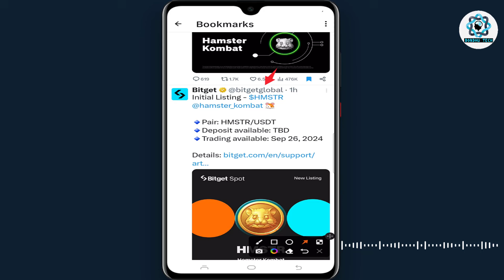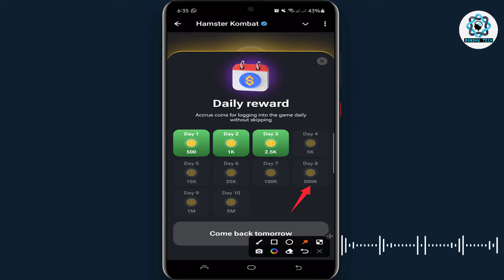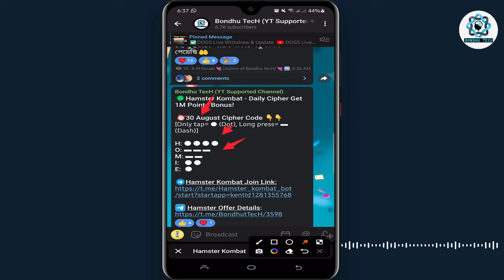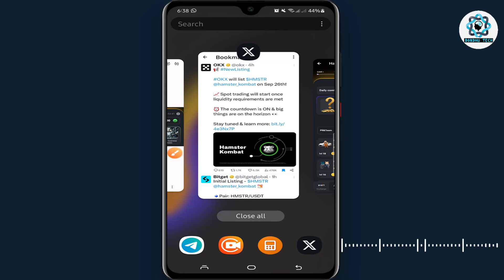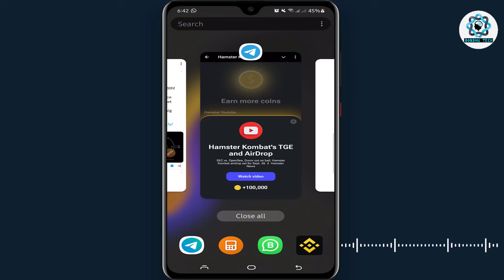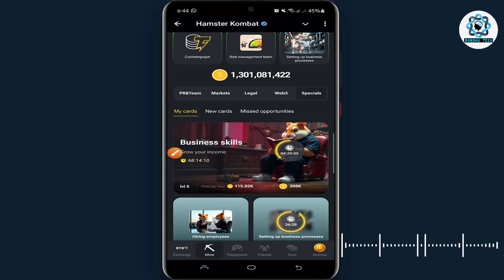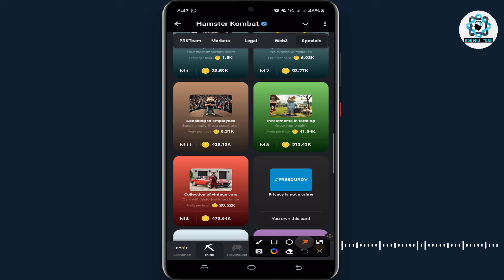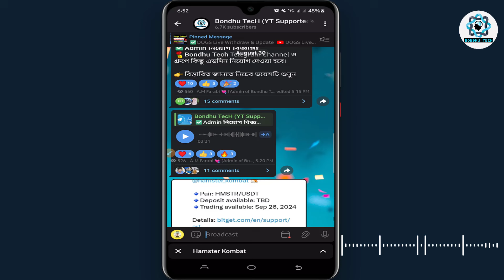hamster Kombat Listing | Hamster Kombat New Update | Hamster Kombat Income Tips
This video about hamster kombat new update. hamster kombat listing update. hamster kombat income tips. hamster payment update. hamster withdraw update...So, I hope you can fully understand by watching the video & enjoy

Related Tags-
bondhu tech